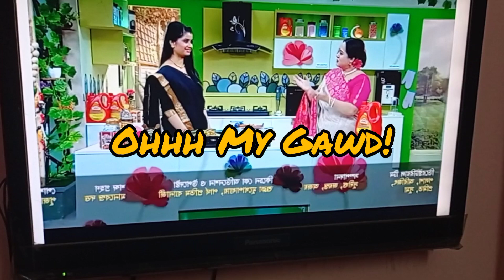রেখে দেয়া ভাত দিয়ে ফ্রাইড রাইস, আর মাছ দিয়ে ফিশ চপ এবং সাথে আমার রান্না ঘরে র গল্প Leftover Recipe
In today's video I have shared two unique recipes of Fish Chop and Fried Rice from Left over Foods. I hope you will like it.😄